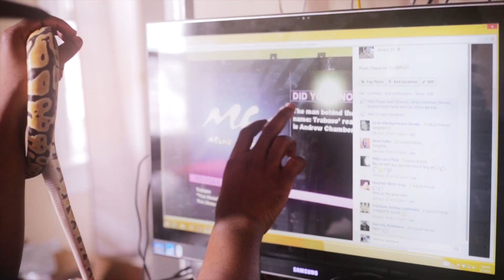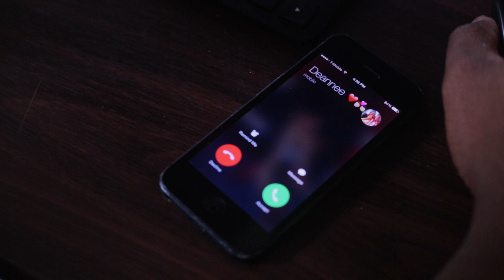Trabass & Kranium - Lifestyle (Dub Remix) (Official Video)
Official music video for Jamaica based comedian and musician Andrew Trabass' single "Lifestyle (Dub Remix)".